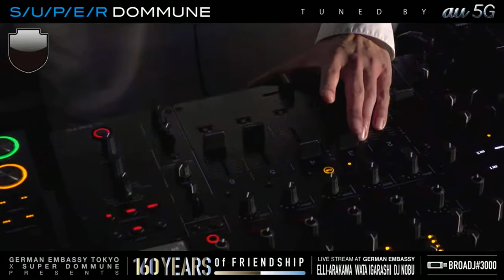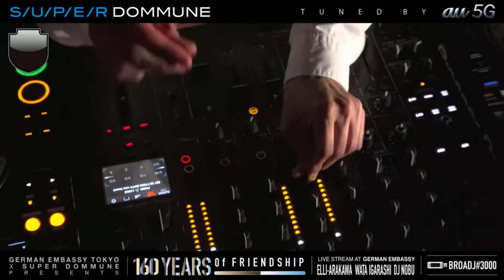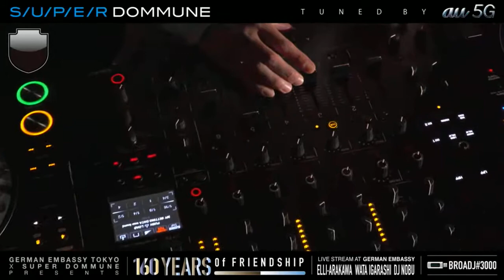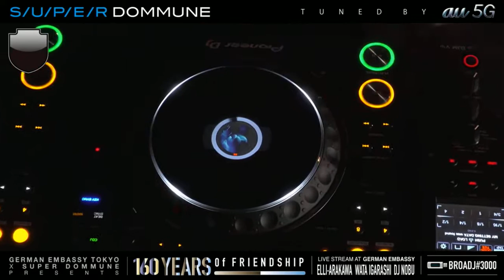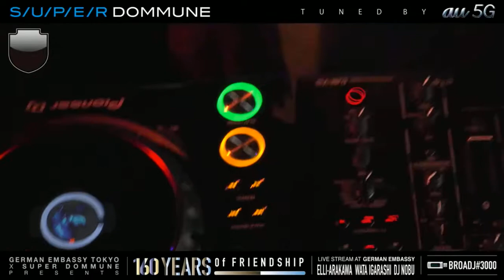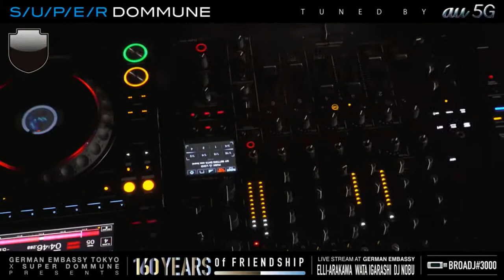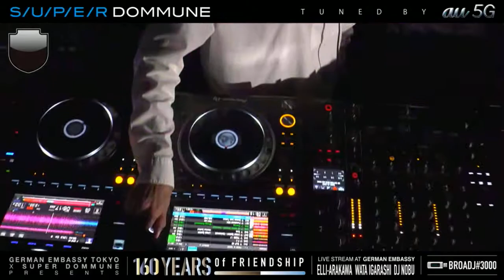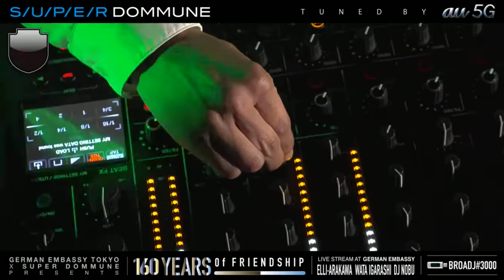DJ Nobu @ DOMMUNE 2021/10/2 (Part 1)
水害を乗り越えたその後

SUPER DOMMUNE 2021/10/02 在日ドイツ大使館（GERMAN EMBASSY）x DOMMUNE Presents 160 YEARS OF FRIENDSHIP日独交流160周年